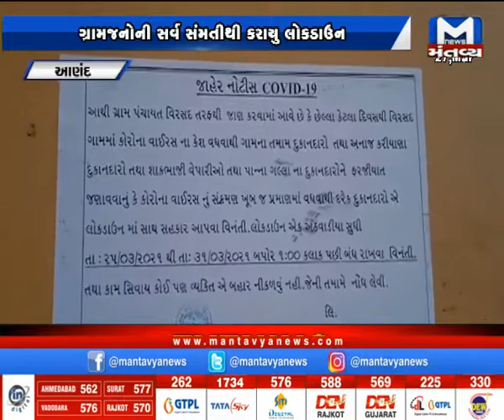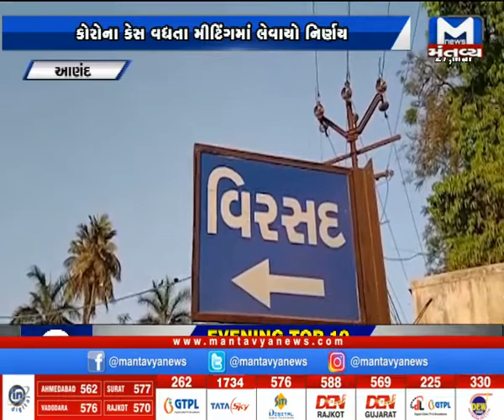આણંદના વિરસદ ગામે સ્વૈચ્છિક લોકડાઉન